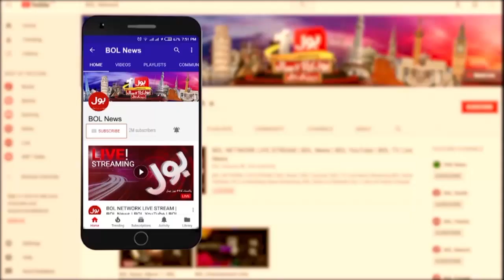Imran Khan Historic Jalsa in Peshawar | PTI Mega Crowd | Tajzia with Sami Ibrahim